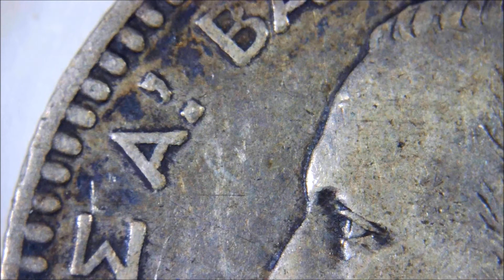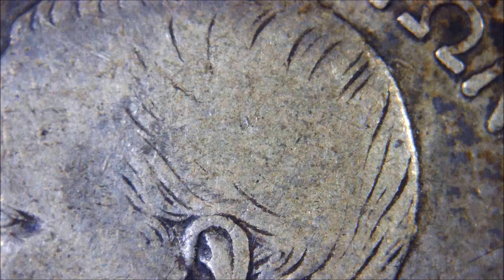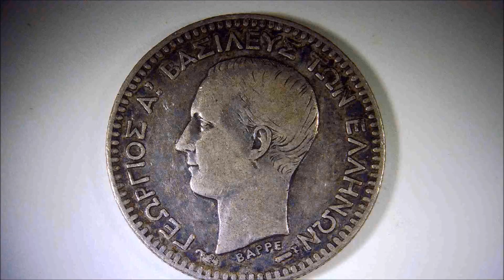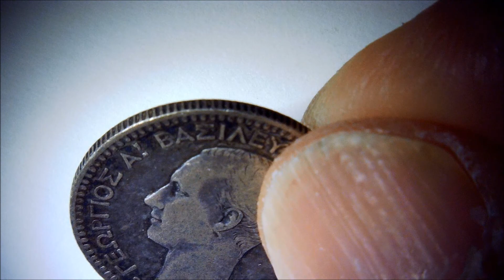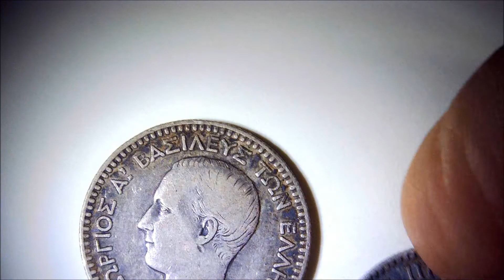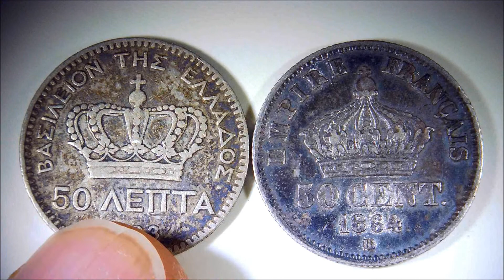1883 A GREECE 50 LEPTA KM# 45 0.835 SILVER Mintage 600 Mint Mark A（PARIS)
When you see a GREECE coin, if you think you've seen it somewhere, it's the same as a French coin. Now it seems that there will be complaints about easy design diversion. I wonder what kind of contract was made to make it a long time ago, and I wondered if I undertook it by saying that it would be cheaper because there is no design fee.